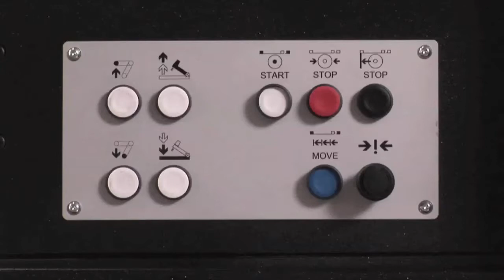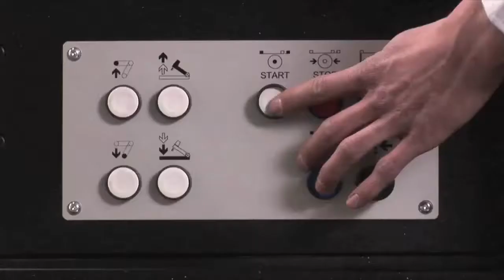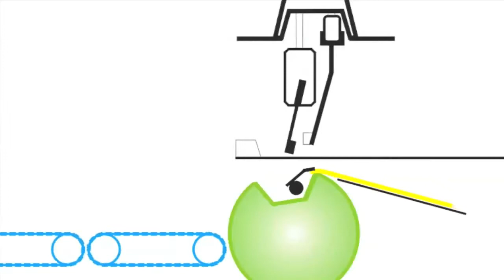SPS VITESSA XP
Equipamento de impressão serigráfica de maior velocidade com elevada precisão dimensional. Para acabamento gráfico, cartões de crédito, decalques cerâmicos, transferes têxteis, etiquetas autoadesivas, teclados de membrana, circuitos impressos, cédulas e muitas outras aplicações.